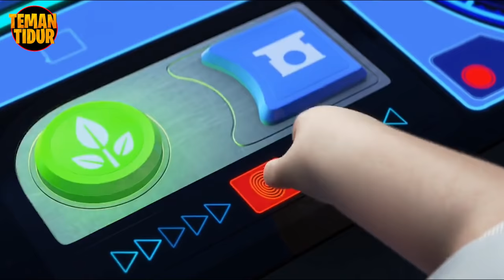ROBOT SAMPAH PENYELAMAT BUMI & MANUSIA !! - Alur Cerita "WALL-E"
Hey Sleeper...cerita ini menceritakan sebuah robot pembersih sampah yang tinggal dibumi yang sudah hancur namun dia menemukan bibit pohon agar manusia bisa hidup kembali di bumi.